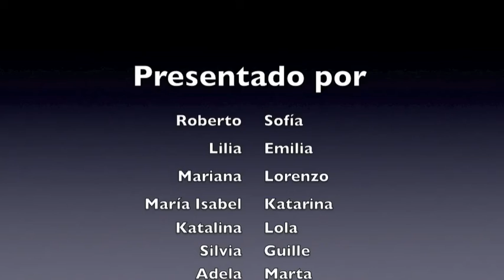Spanish ABC's.mov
Watch this adorable video to learn the spanish ABC's. Letters are formed using 5th grade bodies.